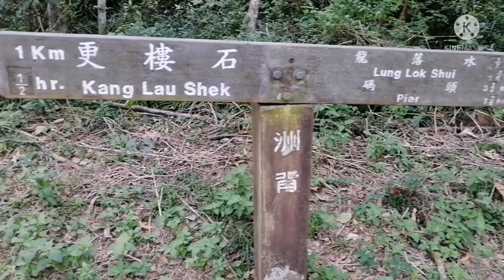Walking arround to reach our destination